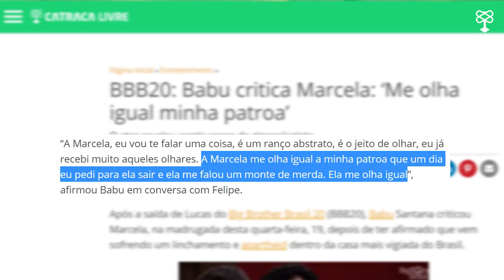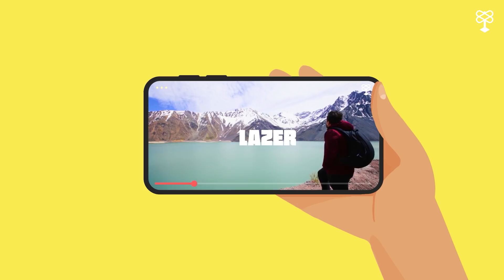Babu no BBB20: Precisamos falar sobre racismo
Os inúmeros episódios de racismo sofridos por Babu no BBB 20 estão dando o que falar.  Segue com a gente aqui para entender o que tá rolando dentro da casa mais vigiada do Brasil em mais um Giro Catraca Livre.

E o mais importante: racismo é crime previsto pela Lei 7.716/89. Se você não sabe como denunciar e o que fazer em caso de preconceito acesse o